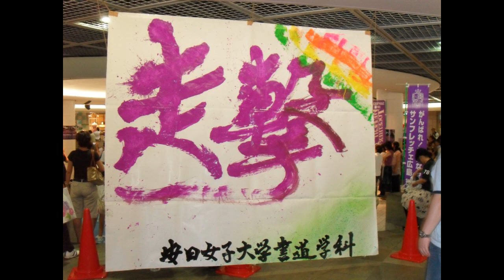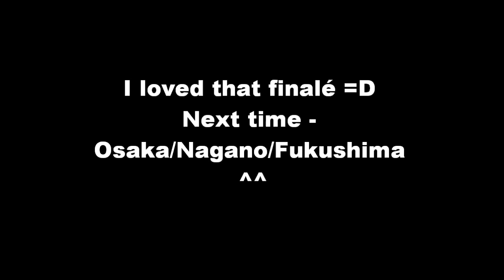Japan trip 2010 - Part 3 (Hiroshima)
Music used - Perfume (ワンルーム・ディスコ - Triangle)
                      - YUI (It's all right - Can't buy my love)
I do own the images and video footage used.
Day 5 of the Japan trip. An interesting part of our trip in Japan :)
One of the most clean, modern, pleasant cities I've ever visited. Also, interestingly, the City uses a Tram system as its main public transport system.

Here we stayed at the Hiroshima Branch of K's House hostel.
We arrived early, got city maps from the information point in Hiroshima station, jumped on a street car to the nearest stop to the hostel.
As we couldn't check in til after 3pm, we dropped off our bags and decided to go a wander around the city.
As you can see in the video, it was a glorious sunny day so we decided to walk =) We traveled to the A-Bomb dome, which was truly an eye opening experience. A very emotional place.
However before we arrived we stopped off at one of Japans many games arcades, and spent a silly amount of money trying the UFO machines to win prizes :P Chris was lucky enough to win a Sasuke figurine :D
After visiting the A-Bomb dome, we walked across to Heiwa Park (Peace Park). Which was really quite nice and pleasant :)
We also found an underground mall where we met some Sanfrecce Hiroshima football players :D

We then traveled back to the hostel for check in, stopped in at a Lawson's convenience store where we got yakisoba noodles :D They even microwaved them for us! :D So lunch was enjoyed, greatly, Chris had a nap, and I watched a little tv.
When the sun set, we decided to head to Hiroshima port for the beginning of the fireworks festival! It was fantastic, lots of couples all dressed up in Yukata, stalls selling beer and hamburgers. The fireworks themselves were breathtaking. I think this was one of the most memorable days we spent in Japan. I still can't believe we did so much in just a single day. It's amazing what you can do when you just... Go and do things :P

Why did I write all of this, detailing every little thing we did? Because I enjoy remembering everything about this trip :)